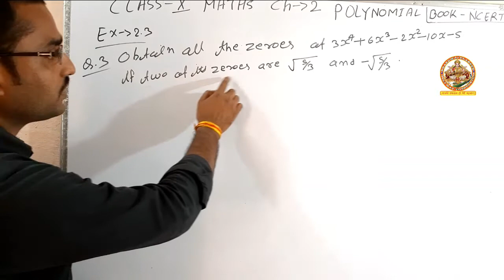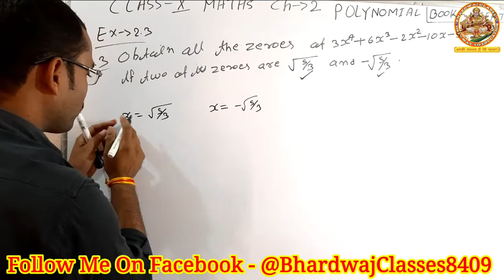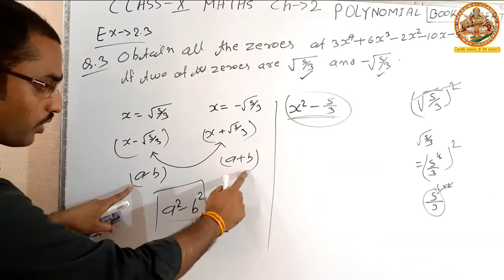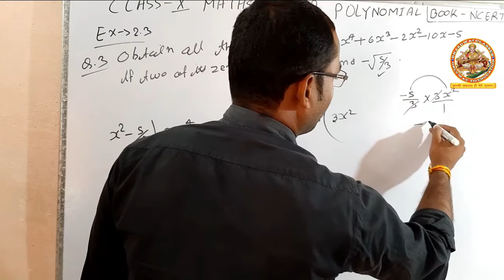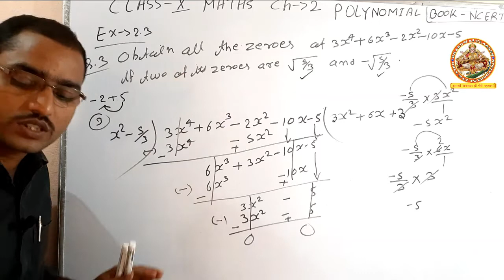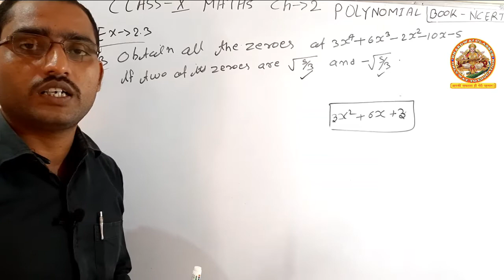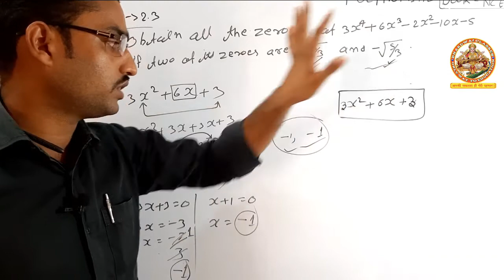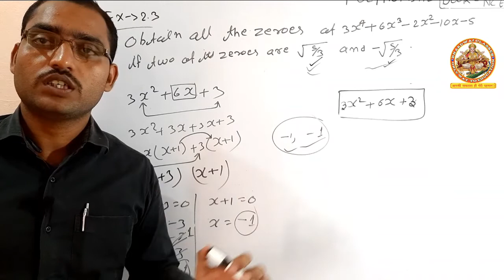Class 10th Maths chapter 2 Ex - 2.3, Q 3 (POLYNOMIALS) NCERT CBSE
Class 10th Maths Ex - 2.3, Q 3 (POLYNOMIALS) NCERT CBSE
Hi

Join my telegram channel to get the pdf of this video.